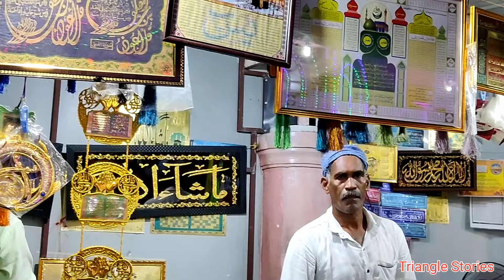Beemapally uroos 2022|ഉറൂസ് കാഴ്ചകൾ|Thiruvananthapuram Beemapally|full view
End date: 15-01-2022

Venue: Beemapally Dargah Shareef

Location: Beemapally

District: Thiruvananthapuram

The annual Uroos at the Beemapally Dargah Shareef in Thiruvananthapuram is celebrated to commemorate the death anniversary of Beema Beevi and remember her deeds. The 10-day festival commences at the beginning of Jama dul Akbar of the Hijra calendar with the hoisting of the festival flag.
Also known as Chandanakkudam Mahotsavam, the highlight of the festival is that the devotees bring earthen pots (kudams) filled with coins as offerings. These pots are covered with sandal wood paste (chandanam). The festival is also a time to see several art forms like Daharamuttu (done with sword) which is performed within the mosque.